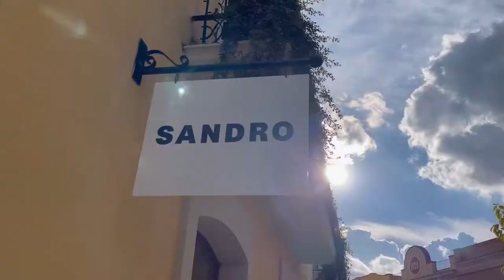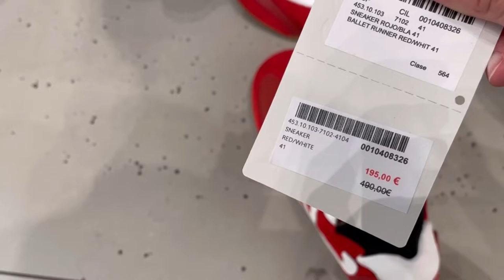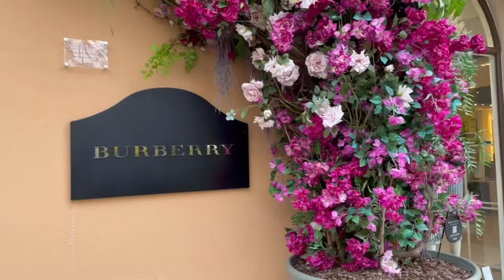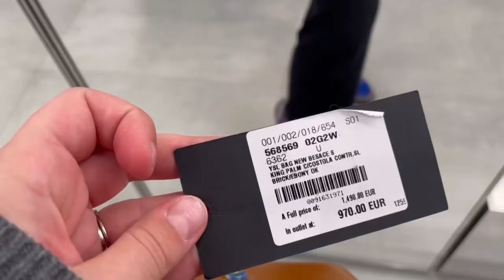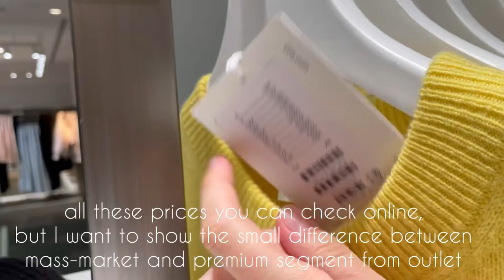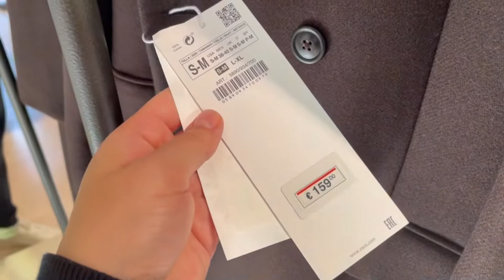Shopping Barcelona Outlet | Gucci Prada YSL Loewe and a bit of Cos & OtherStories | La Roca Village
Welcome to shopping vlog from Barcelona!

We are going to check selections in outlet near Barcelona - La Roca Village. I was impressed with prices on Gucci, Loewe and YSL bags. As well let’s check current collection in Cos, & Other Stories.

Hugs,
Julia